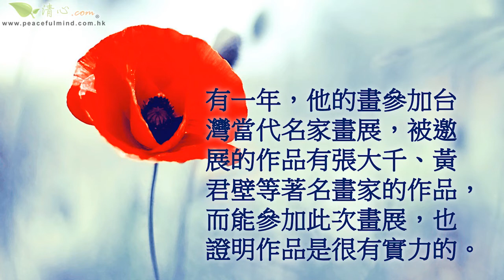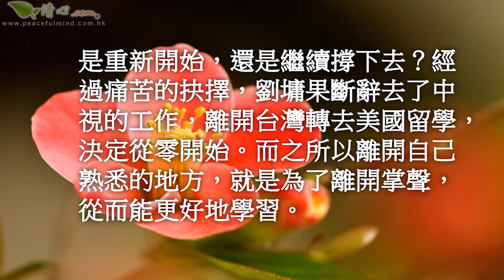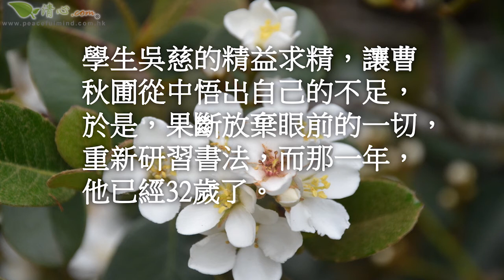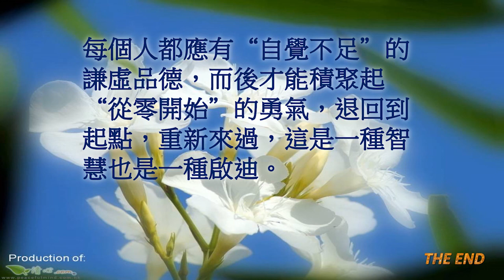從零開始的勇氣